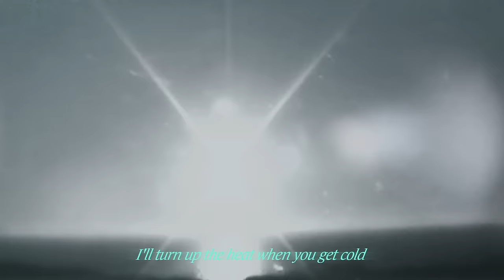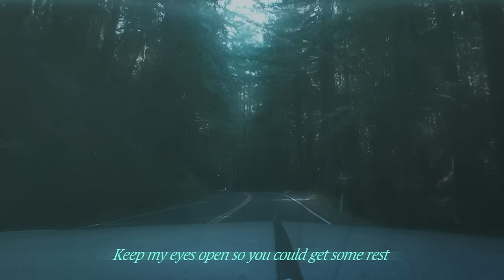Harry Hudson - A song about a 14 hour drive (Official Lyric Video)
"A song about a 14 hour drive" by Harry Hudson

Listen to "A song about a 14 hour drive"

Lyrics:
14 hours if we only stop for gas
Travel light shake the troubles off your back
Something tells me I should take the wheel
Go on tell the dashboard how you’re feeling

Keep my eyes open so you could get some rest
Gotta take a little time so you can come back at your best
14 hours if we only stop for gas

There's no light pollution in the sky
Talking to the universe tonight
I'll turn up the heat when you get cold
Why is life so easy on the road

I'll keep my eyes open so you can get some rest
14 hours if we only stop for gas

We’re almost home lost track of time
I'll call up your folks, let them know you’re fine
Violet clouds are hugging the horizon
No more alarms, no more surprises

14 hours if we only stop for gas

Let the morning light shine right through ya
Hallelujah, Hallelujah
Tell them it aint right to do that to ya
If they only knew ya, like I do yeah
14 hours if we only stop for gas